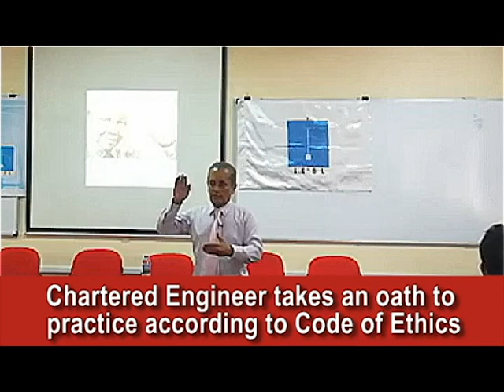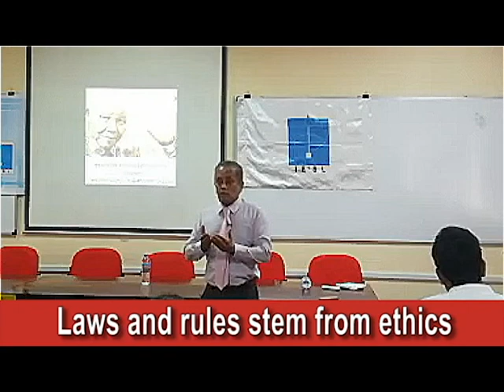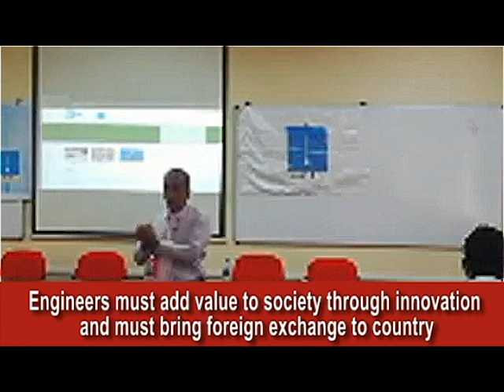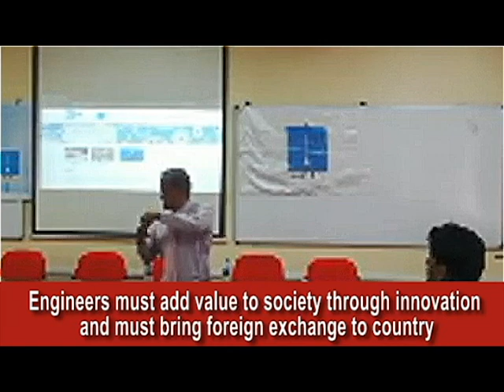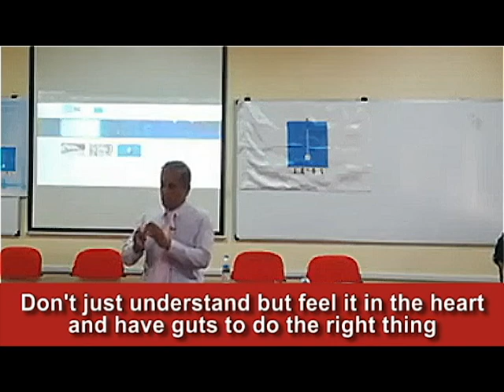Must have Attitudes of an Engineer & Leagalizing the Practice of Engineering in Sri Lanka with ECSL